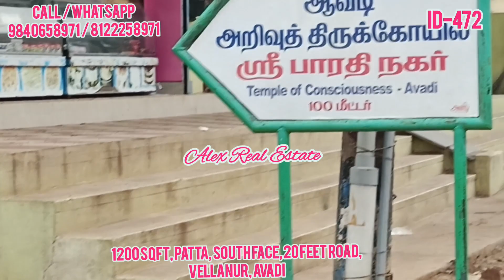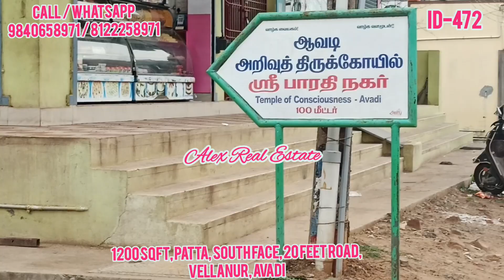Id-472💥500 METER FROM MAIN ROAD💥PATTA 💥1200 SQFT💥SOUTH FACE💥SIZE 20*60💥20 FEET ROAD💥VELLANUR💥AVADI💥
Patta Land details as below:

Rate Per Sqft - Rs.2000

1,  20 Feet Road
2, Patta Land
3, Good Drinking Water
4,  Plot entrance - South  Facing
5, Immediate Registration
6,  Loan Available
7, Clear Title
8, Good Location
9, Land Sqft - 1200 Sqft
10, Surrounding Residential area
11.500Meter   distance from  Bus stop
12. Registration charges extra
13. 6-7 Km distance from Avadi Railway station & Bus Stand
14. BROKERAGE FEES EXTRA (2%)

Registration is possible only after obtaining the permission of the owner to sell the property .

 Your land, house, agricultural land on our channel
 Let's post .. (We will not register if the price is more than the value of the property ).

 The recorded video will not be removed from YOU TUBE for any reason
 Speaking of price, depending on the property  Seeing the beasts is all about the buyer  Responsibility.

visit us for more details:

For more details, kindly reply to me

I.Joseph Alexander Msc-IT
(PROPERTY CONSULTANT)
Alex Real Estate
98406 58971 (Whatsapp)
(SERVICE CHARGES APPLICABLE)

#500 Meter from Main Road
# Vellanur,Avadi
Individual land
Chennai Real Estate
# low budget
flat sales
flat for sale in Avadi
flat for sale in Thirumulaivoyal
namma veedu real estate
flat for sale in Ambattur
flat for sale in Paruthipattu
Apartment for sale
Apartment sales
Apartment for sale in Avadi
Apartment for sale in Thirumulaivoyal
Apartment for sale in Ambattur
flat for sale in Kovilpathagai
villa for sale
independent villa for sale
individual villa for sale
house for sale
Plot for sale in chennai
Plot for sale in Avadi
Plot for sale in Thirumulaivoyal
Plot for sale in Ambattur
Plot for sale in Kovilpathagai